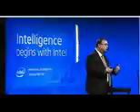Launch Event: Intel Distribution for Apache Hadoop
In this video, Intel's Boyd Davis launches the new Intel Distribution for Apache Hadoop. Recorded February 26, 2013.

"People and machines are producing valuable information that could enrich our lives in so many ways, from pinpoint accuracy in predicting severe weather to developing customized treatments for terminal diseases," said Boyd Davis, vice president and general manager of Intel's Datacenter Software Division. "Intel is committed to contributing its enhancements made to use all of the computing horsepower available to the open source community to provide the industry with a better foundation from which it can push the limits of innovation and realize the transformational opportunity of big data."